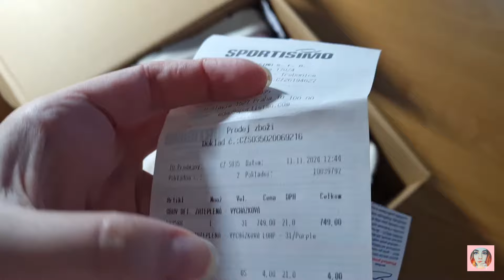VLOG XXX listopad 4 ¦ NAŠLA JSEM TO ¦ HAUL BOT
Hero Hero tvorte odkaz na první měsíc zadarmo.